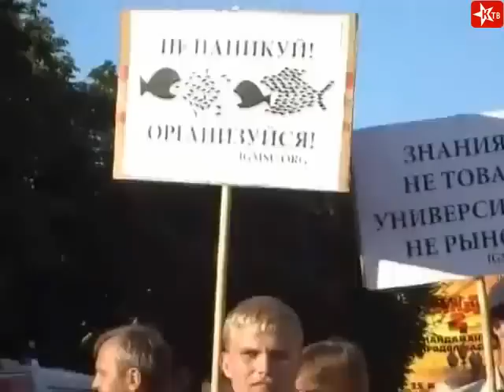Ensamble Ruso "Tierra Misteriosa"-Camila Vallejo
Tierra Misteriosa- Camila Vallejo

No es una portada de una revista, y no de las fiestas glamorosas, pero la gente detrás de ella está listo para ir en el fuego y el agua. En ella un carnaval de ruido alegre, que golpea a un feroz rugido, Ella para garantizar que el conocimiento esté disponible para todo el pueblo.

En todos los continentes ecos se extienden
Amor y la esperanza a los estudiantes chilenos-Camila Vallejo
El amor y la esperanza de los Estudiantes chilenos-Camila Vallejo

Los enemigos la odian, pero todo aquel que es joven de corazón, Ella no tenía miedo a las amenazas, las palos y cañones de agua En su bandera del partido pintó la hoz y el martillo, para que el conocimiento esté disponible para todo el pueblo.

No hay dioses y héroes, y estamos tratando de lograr con las manos libres de la tiranía del dinero y el poder Porque somos jóvenes, el futuro para nosotros, y vamos a ganar todo lo necesario para ser completamente felices

El mejor ejemplo para cualquier estudiante - Camila Vallejo

-Русский:

Она не с обложки журнала, и не из гламурной тусовки,
Но люди за ней готовы идти и в огонь, и в воду.
В ней радостный шум карнавала, в ней яростный гул забастовки,
Она за то, чтобы знания были доступны всему народу.

По всем континентам
разносится эхо:
Любовь и надежда чилийских студентов --
Камила Вальехо.

Враги её ненавидят, но с ней все, кто сердцем молод,
Её не пугают угрозы, дубинки и водомёты.
На знамени её партии нарисованы серп и молот,

По всем континентам
разносится эхо:
Камила Вальехо.

Не боги и не герои, а мы своими руками Добьёмся освобожденья от гнёта денег и власти. Поскольку мы молодые, то будущее за нами, И мы завоюем всё, что нужно для полного счастья.

По всем континентам
разносится эхо:
Лучший пример для любого студента --
Камила Вальехо.

-(Fonético)
Russkiĭ :

Ona ne s oblozhki zhurnala , i ne iz glamurnoĭ tusovki ,
No lyudi za nyeĭ gotovy idti i v ogonʹ , i v vodu .
V nyeĭ radostnyĭ shum karnavala , v nyeĭ yarostnyĭ gul zabastovki ,
Ona za to , chtoby znaniya byli dostupny vsemu narodu .

Po vsem kontinentam
raznosit·sya ekho :
Lyubovʹ i nadezhda chiliĭskikh studentov -
Kamila Valʹekho .

Vragi yeë nenavidyat , no s nyeĭ vse , kto serdtsem molod ,
Yeë ne pugayut ugrozy , dubinki i vodomëty .
Na znameni yeë partii narisovany serp i molot ,

Po vsem kontinentam
raznosit·sya ekho :
Kamila Valʹekho .

Ne bogi i ne geroi , a my svoimi rukami Dobʹëmsya osvobozhdenʹya ot gnëta deneg i vlasti . Poskolʹku my molodye , to budushchyee za nami , I my zavoyuem vsë , chto nuzhno dlya polnogo schastʹya .

Po vsem kontinentam
raznosit·sya ekho :
Luchshiĭ primer dlya lyubogo studenta -
Kamila Valʹekho .